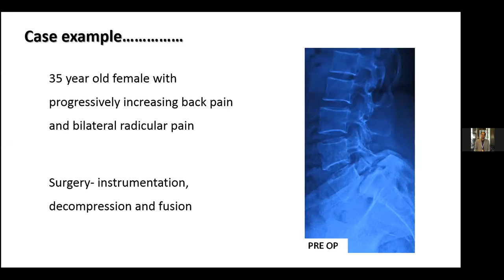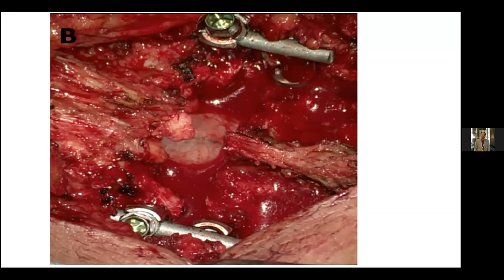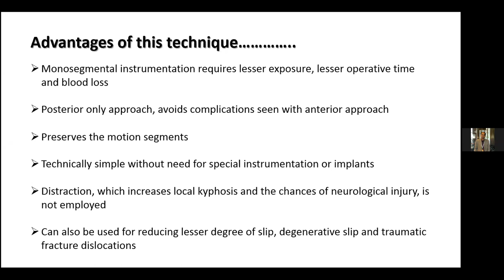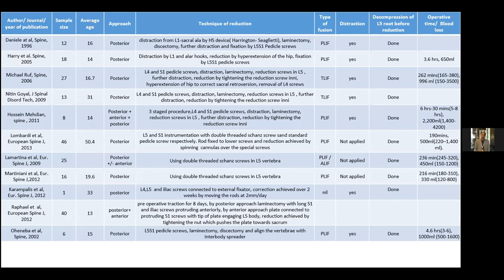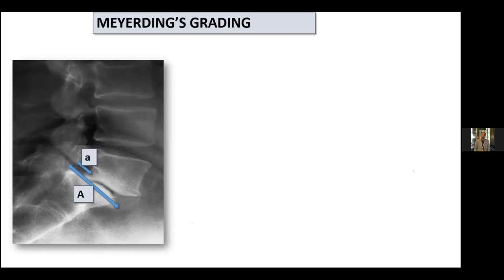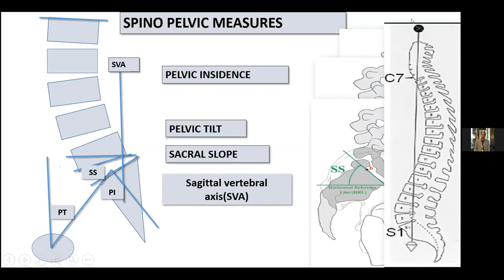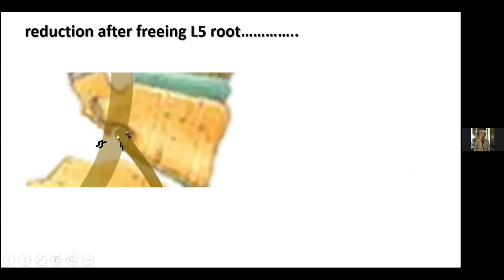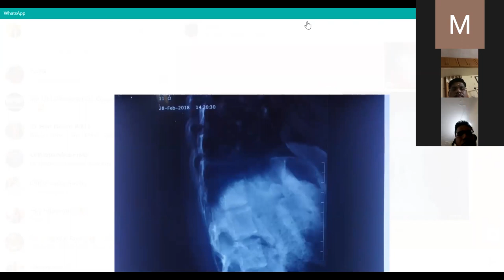Spine DRx ZOOM meeting 07 04 2020: High grade spondylolisthesis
Spine DRx, Dr Ramachandran moderating the session on Techniques in reducing high grade spondylolisthesis by Dr Vijay S, Fortis Hospital, Consultant Spine surgeon, Cunningham road, Bangalore